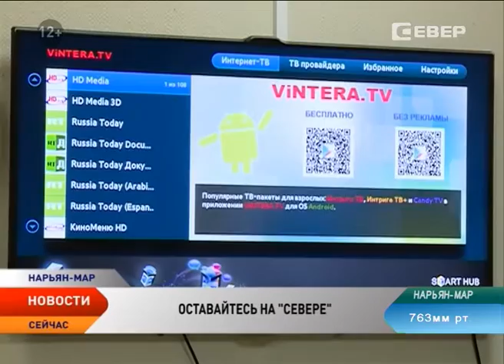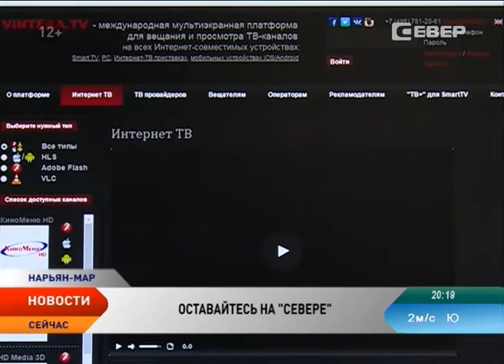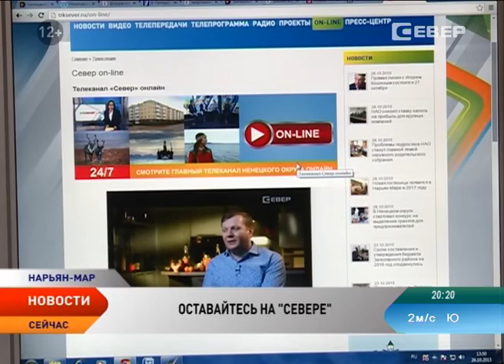Телеканал «Север» расширяет вещание с помощью специальных интернет-приложений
Телеканал «Север» расширяет вещание. Новости, прямые эфиры, программы и фильмы теперь можно смотреть с помощью сети Интернет. Специальные приложения позволяют быть в курсе новостей даже без привычной тарелки с ресивером.

Оставаться со зрителем и рассказать о самом главном. Именно для этого телеканал «Север» переходит на новые способы вещания — через интернет-приложения. Одна из новейших и современных платформ — ViNTERA.TV. Приложение позволяет смотреть любимый телеканал в хорошем качестве и даже без телевизора.